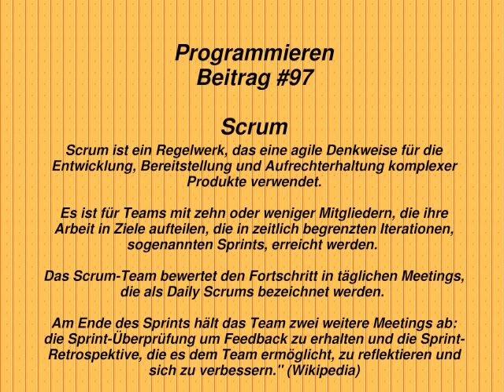Programmieren: Scrum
Willkommen zum siebenundneunzigsten Video der Reihe "Programmierschule".

Heute wollen wir wissen, was Scrum in der Softwareentwicklung ist. Hierzu lernen wir:

"Scrum ist ein Regelwerk, das eine agile Denkweise für die Entwicklung, Bereitstellung und Aufrechterhaltung komplexer Produkte verwendet.
Es ist für Teams mit zehn oder weniger Mitgliedern, die ihre Arbeit in Ziele aufteilen, die in zeitlich begrenzten Iterationen, sogenannten Sprints, erreicht werden.
Das Scrum-Team bewertet den Fortschritt in täglichen Meetings, die als Daily Scrums bezeichnet werden.
Am Ende des Sprints hält das Team zwei weitere Meetings ab: die Sprint-Überprüfung um Feedback zu erhalten und die Sprint-Retrospektive, die es dem Team ermöglicht, zu reflektieren und sich zu verbessern." (Wikipedia)

Das war es für heute.

Video: Michael Hubert Lamla